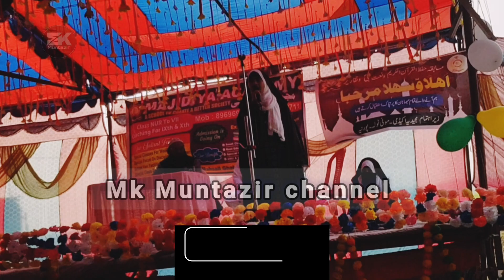ماشاءاللہ بہت ہی خوبصورت نعت پاک آپ سب ایک بار ضرور سنیں ❤️❤️❤️